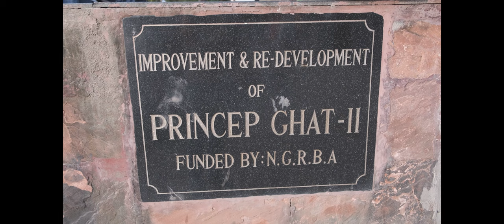Jemes Prinsep Memorial.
Prinsep Ghat is a ghat built in 1841 during the British Raj, along the Kolkata bank of the Hooghly River in India. The Palladian porch in the memory of the eminent Anglo-Indian scholar and antiquary James Prinsep was designed by W. Fitzgerald and constructed in 1843.

Located between the Water Gate and the St George's Gate of the Fort William, the monument to Prinsep is rich in Greek and Gothic inlays. It was restored by the state's public works department in November 2001 and has since been well-maintained.[1] In its initial years, all royal British entourages used the Prinsep Ghat jetty for embarkation and disembarkation.[2][3][4]

Prinsep Ghat is one of the oldest recreational spots of Kolkata.[4] People visit it in the evenings on weekends to go boating on the river, stroll along the bank and purchase food from stalls there. A 2-kilometre (1.2 mi) stretch of the beautified riverfront from Prinsep Ghat to Babughat (Baje Kadamtala Ghat) was inaugurated on 24 May 2012.[5] It has illuminated and landscaped gardens and pathways, fountains and renovated ghats. One of the songs in the Bollywood film Parineeta was shot here on the ghats.[4]

Prinsep Ghat also has a railway station named after it. The station is part of the Kolkata Circular Railway which is maintained by Eastern Railway. The station code is PPGT.[6]